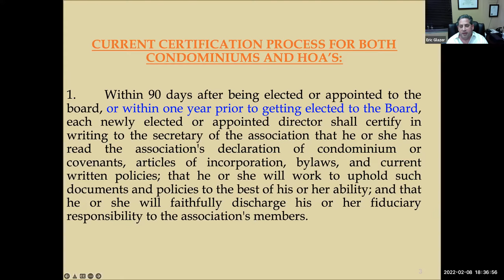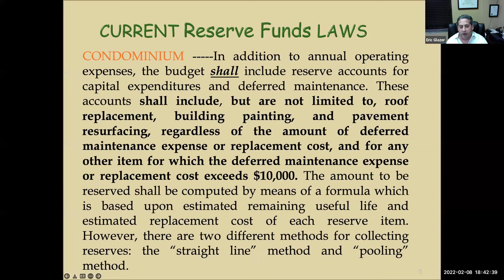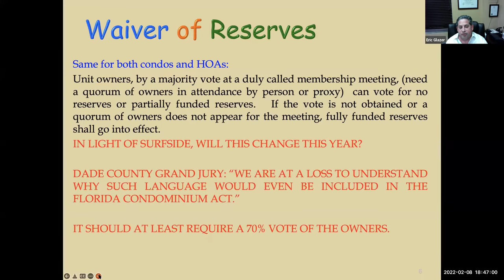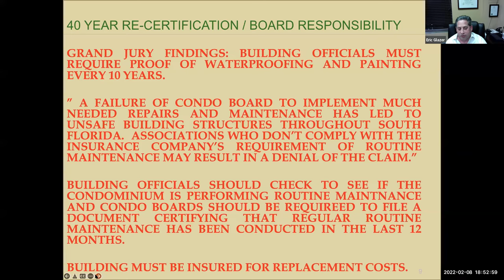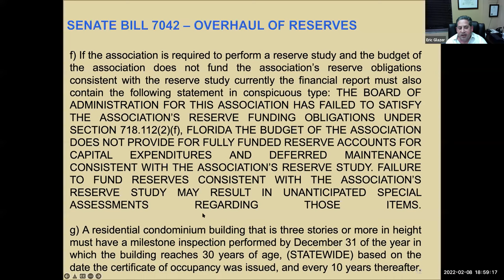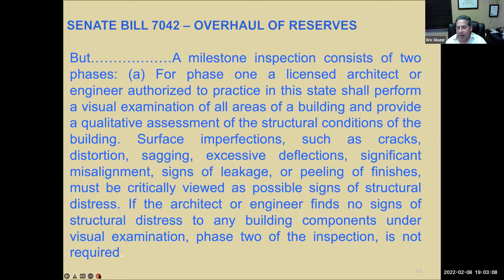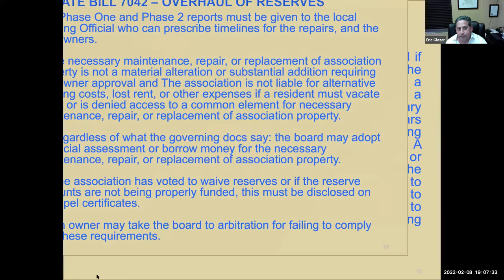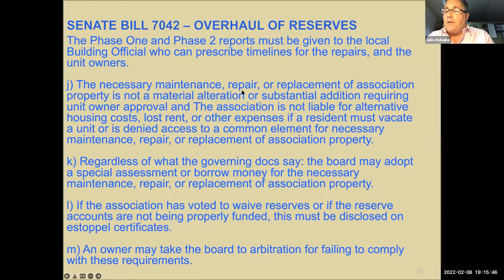Miami-Dade Grand Jury Litigation Status & How It May Affect Condo Owners (Anabelle Taub-Lima)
Virtual Condo Reform Update with Attorney Eric Glazer and former State Representative Julio Robaina and Commissioner Anabelle Taub-Lima.

Florida's leading experts in condo law and condo law reform Attorney Eric Glazer and former State Representative Julio Robaina join Hallandale Beach Commissioner Anabelle Taub-Lima (the first local law maker to pass legislation protecting condo owners - known as the Condominium & HOA Transparency Act) for an update on Miami-Dade County's grand jury and the status of pending legislation and how this will affect condo law and condo owners in MIami-Dade County and throughout the State of Florida.